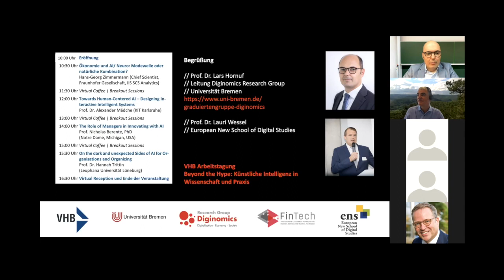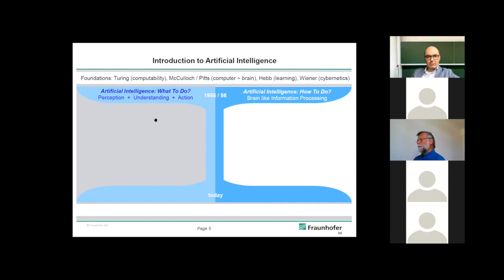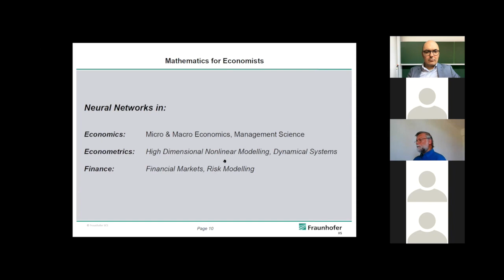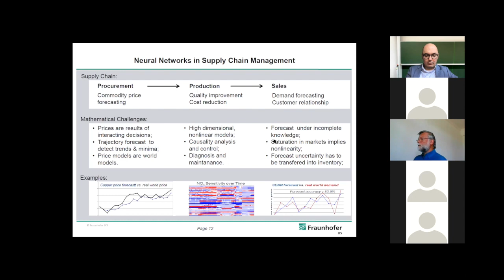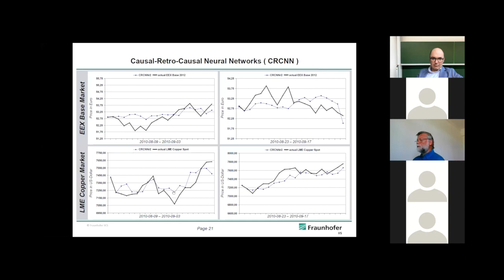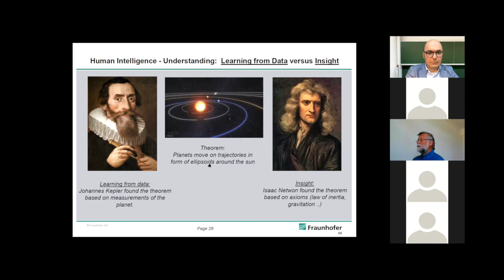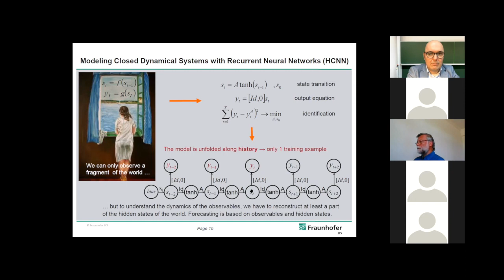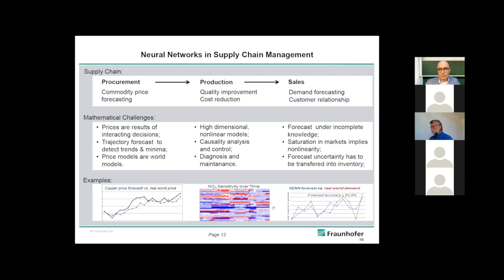Ökonomie und AI/Neuro: Modewelle oder natürliche Kombination? - Dr. Hans Georg Zimmermann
Vortrag im Rahmen der Tagung "Beyond the Hype: Künstliche Intelligenz in Wissenschaft und Praxis".